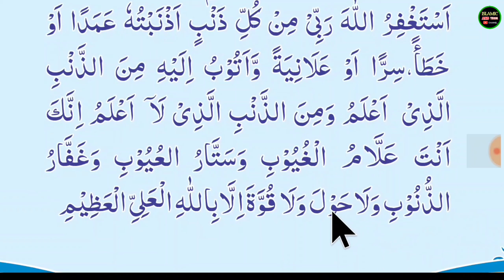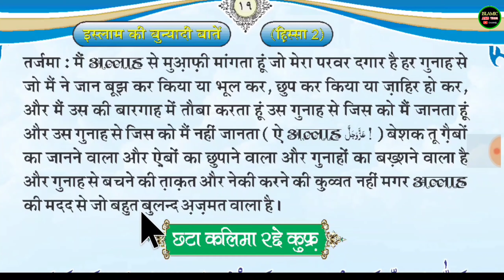Panchawa Kalimah In Islam With Tarjama By ISLAMIC AND TECH